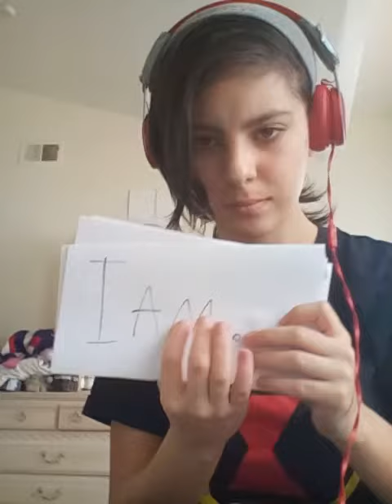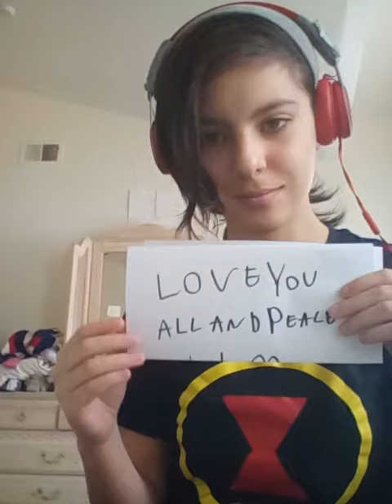I'm coming out...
Hey guys I'm coming out and I was really scared and nervous about coming out and I hope you guys can accept me and love me for who I am i love all of you guys with all my heart 💕